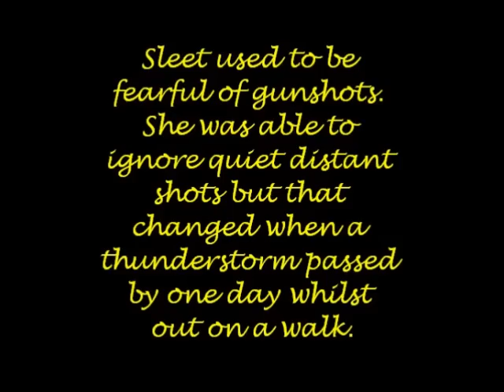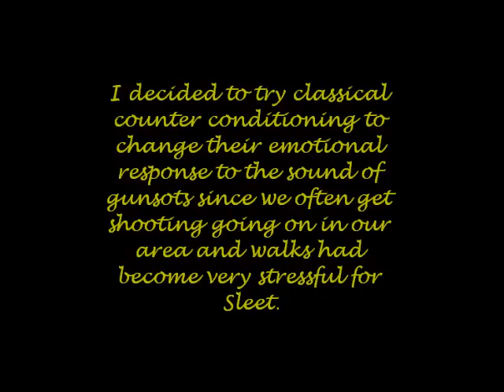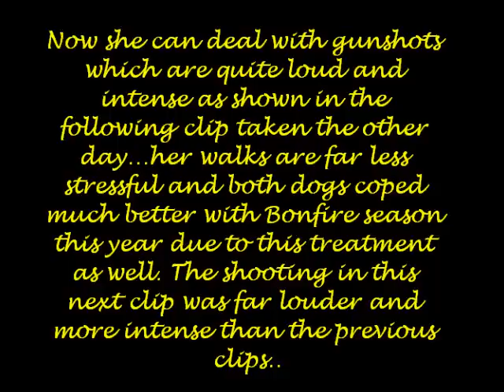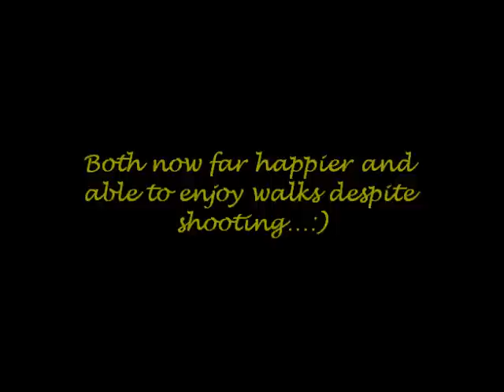Border collie dog fear of gunshots treated with Classical counter conditioning.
I also used this with fireworks in the run up to bonfire this year with both dogs and they were both far less fearful than in previous years...
Who says that clicker training only works with tricks eh? Clicker training can work with everything...you only have to know how.